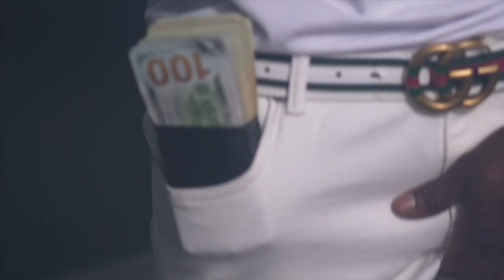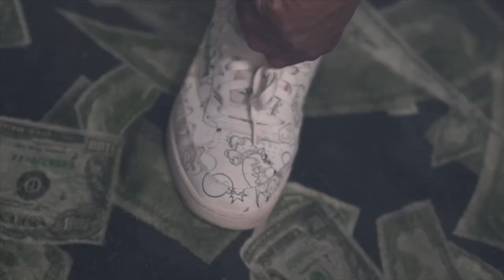Hoodlum Bang Boogie “OneBilli” [Official Music Video] shot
Follow on IG  @biggesthoodlum44Hoodlum Bang Boogie - Topic